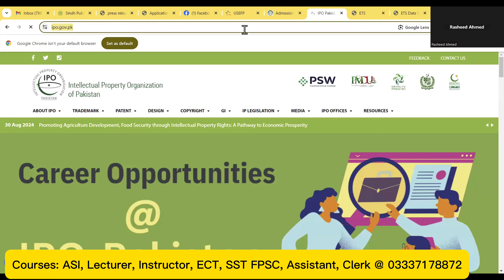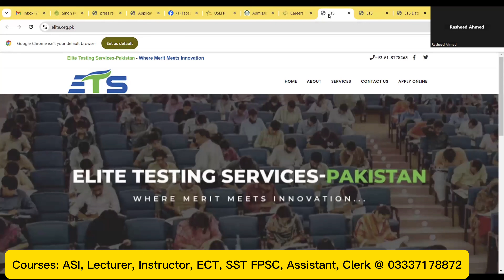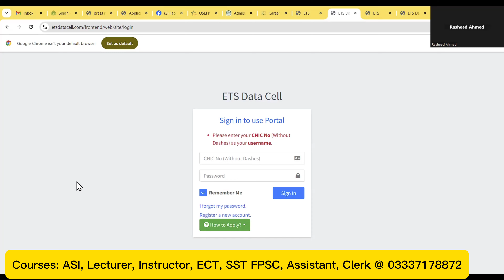The Best opportunity || Ministry of Commerce || IPO || Male Female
LECTURER BPS-17 Test Preparation. Complete course Preparation for the following Subjects is available.

1. English
2. Physics
3. Chemistry
4. Zoology
5. Mathematics
6. Islamic Studies
7. ISLAMIC CULTURE
8. Urdu
9. Pakistan Studies
10. Computer Science
11. Education
12. Biology
13. Botany

You can also join Zoom Live classes for ASI Sindh Police by SPSC.

More courses of ASI Sindh Police (Zoom), SST BPS-17 by FPSC, Assistant BPS-16 by SPSC, Clerk by IBA STS, Sindh Assembly Jobs by PTS, Early Childhood Teacher Jobs, Trained Graduate Teacher BPS-16, Subject Specialist BPS-17, Assistant Director FPSC, CSS English Essays and English Composition.